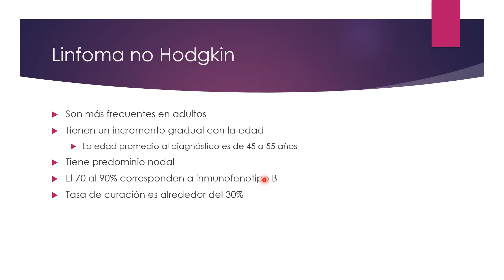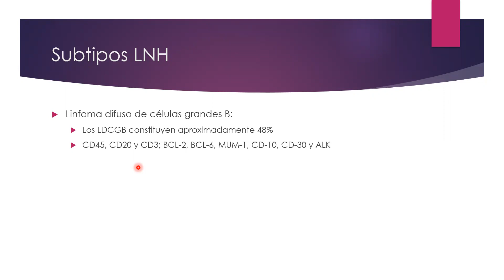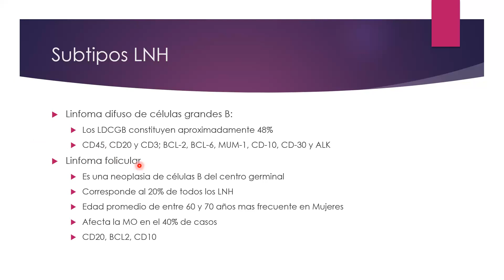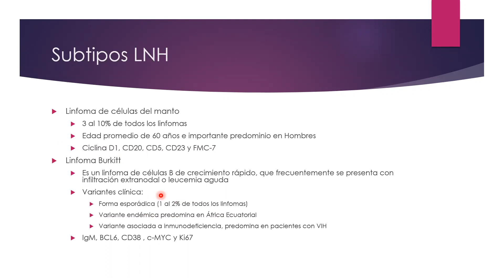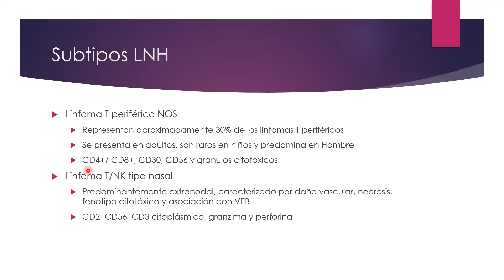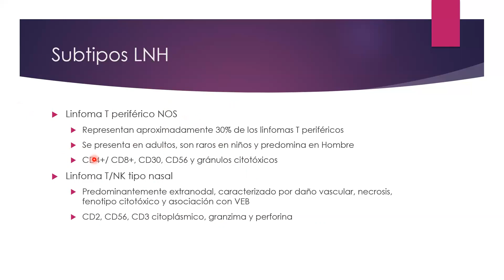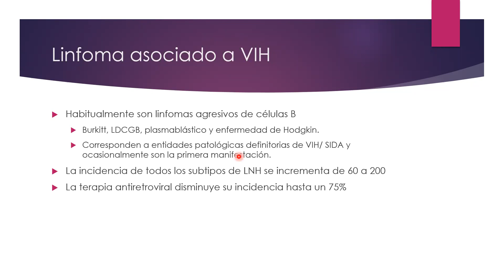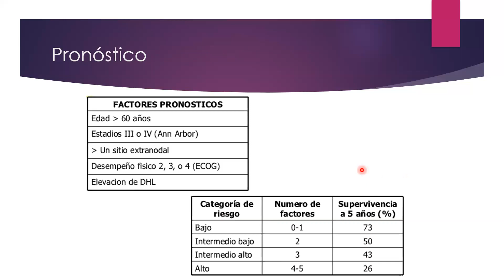Linfomas 2da parte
Clase de linfomas